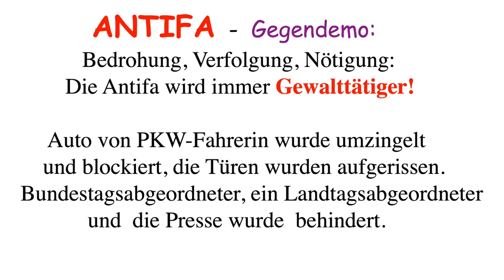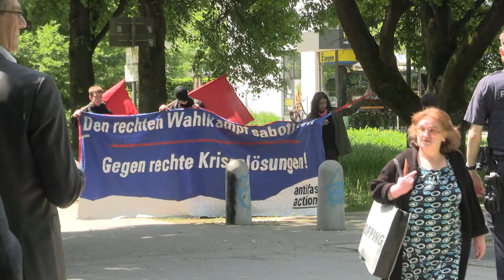ANTIFA -Gegendemo: Bedrohung, Verfolgung, Nötigung: Die Antifa wird immer Gewalttätiger! AfD-Demo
ANTIFA  -  Gegendemo: Bedrohung, Verfolgung, Nötigung.   Die Antifa wird immer Gewalttätiger   Auto von PKW-Fahrerin wurde umzingel  und blockiert, die Türen wurden aufgerissen.
  Wolfgang Wiehle Bundestagsabgeordneter, ein Landtagsabgeordneter  (Uli Henkel)  und  die Presse wurde  behindert.

ANTIFA -Gegendemo: Bedrohung, Verfolgung, Nötigung: Die Antifa wird immer Gewalttätiger!